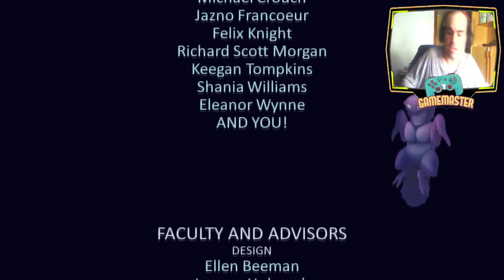NOHRA - Soy un experto SPEEDRUNNER - Completo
En tu misión de encontrar una salida, te encontrarás con muchos peligros. Todos los signos de los habitantes anteriores se han ido, pero las defensas que los protegen están tan atentas como siempre.